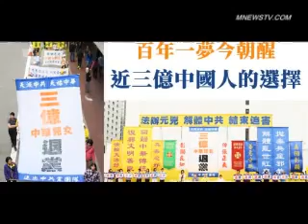党媒宣传画暗示习近平是泰坦尼克号掌舵者 中国网民热议中共沉船计划已进入断尾工程